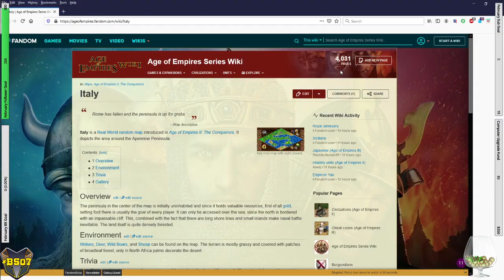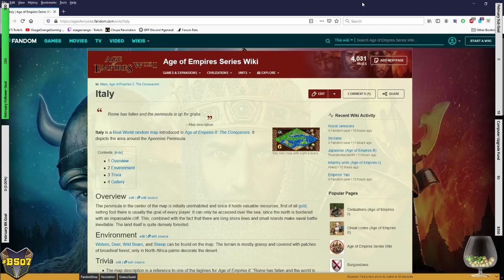Lets Play Minecraft S2 Episode 19: To the Smelter's Upper Works!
Welcome to this episode of Lets Play Minecraft S2!  In this episode, we work on the upper works of the Mark VII smelter- we first clear out part of the area we needed to work in, but first, finished off did the extraction works access.  We then worked on the cobblestone storage system in the upper works.